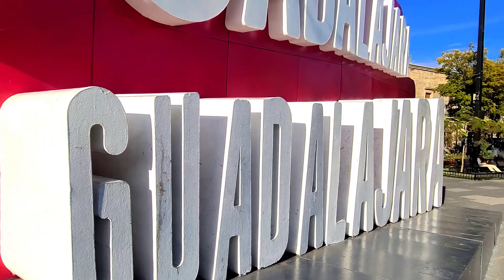Rustle Season - Electro Downtempo Jam and Guadalajara bicycle VR Journey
Come with me on a bicycle through various parts of the amazing city of Guadalajara, Jalisco, Mexico while you check out the sounds of the most recent Summer Line track.  The track is a hybrid acoustic/electro thing that mixes Piano, Standup bass, some funk slap bass and acoustic drums which then mash up into glitchy rhythms and tweaked out violins.

All of it was shot on my Samsung Galaxy S20 and edited Using Kinemaster on my phone exclusively.   The final output was run through Topaz Studio's Video AI which isn't a mobile app but it's also really just an AI enchancer.